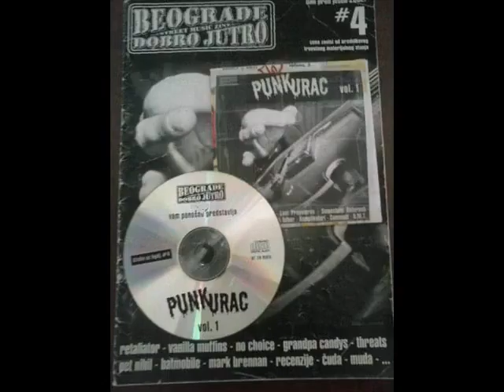Samostalni Referenti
Samostalni referenti. various artists Asfaltu u krvi Vol. 1 (Punk-urac)
Beograde, dobro jutro #4 (2002) street music zine
0:00 Rocksteady
3:14 Lungova
6:52 Toreador